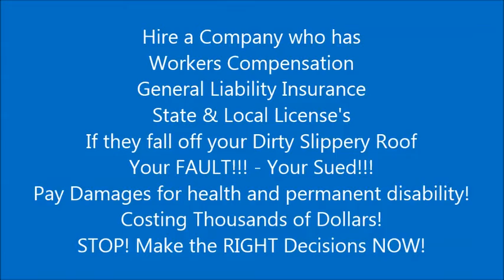ROOF PRESSURE CLEANING PALM BEACH GARDENS 502-7663